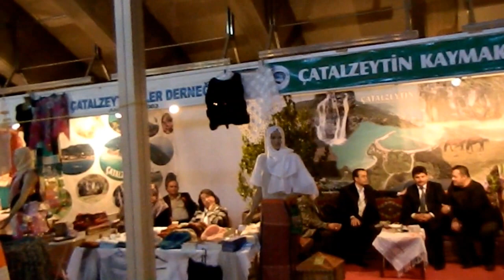9. Başkentte Kastamonu Günlerinde İlçe Kaymakamlık ve Belediye Stand Gezileri 5.Bölüm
9. Başkentte Kastamonu Günlerinde İlçe Kaymakamlık ve Belediye Stand Gezileri 5.Bölüm